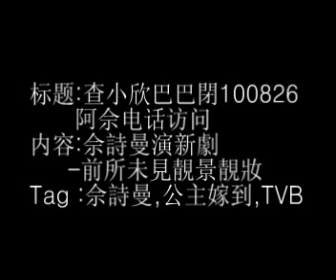巴巴闭8.26佘诗曼演新剧-前所未见靓景靓妆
Credit to Charmaine Baidu Forum